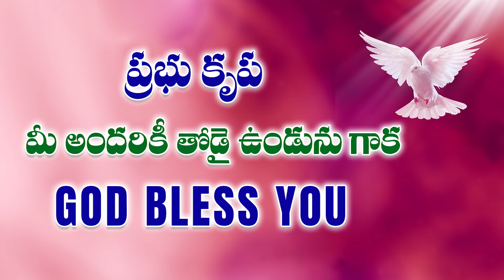సేవకురాలు గురుంచి విన్నారా (సంవత్సరం ముందు తన చనిపోయే గడియాను బయలుపరచిన దేవుడు) Sis.Blessy Teja Garu